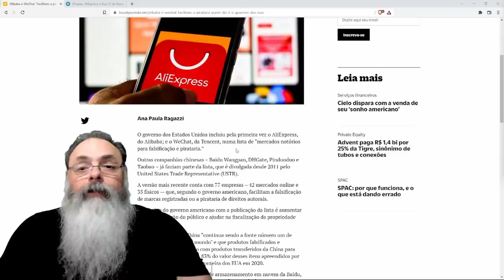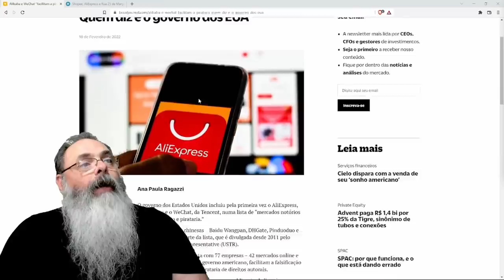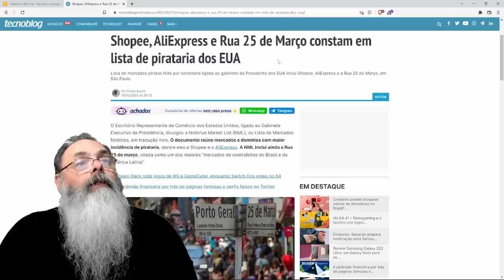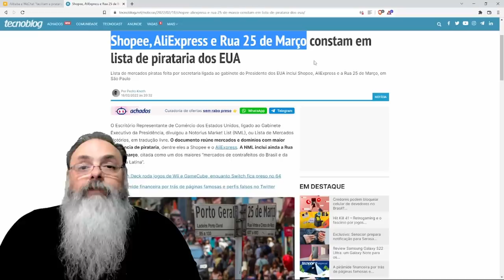Estados Unidos acusam Ali Express, 25 de Março e Shopee de pirataria